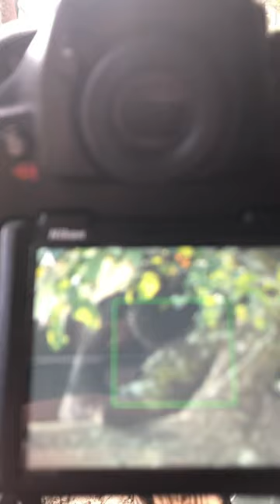A black panther rests on a tree in Nagarahole tiger reserve kabini